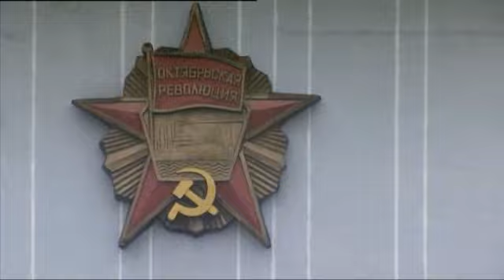Моладзь супраць Лукашэнкі. Частка 4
Дакумэнтальны фільм польскіх рэжысэраў пра моладзевыя арганізацыі Беларусі, пра іх змаганьне з рэжымам Лукашэнкі, ціск і рэпрэсіі, якім яны падвяргаюцца.